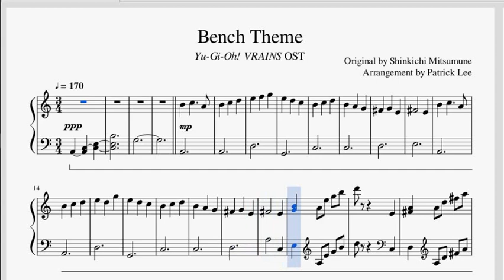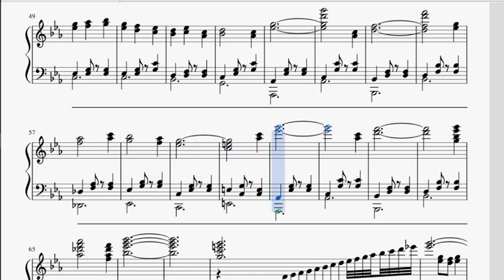"Bench Theme" (Yu-Gi-Oh! VRAINS) | Musescore Piano (MIDI in description)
Kevin Goh